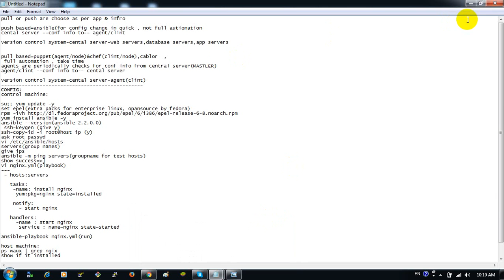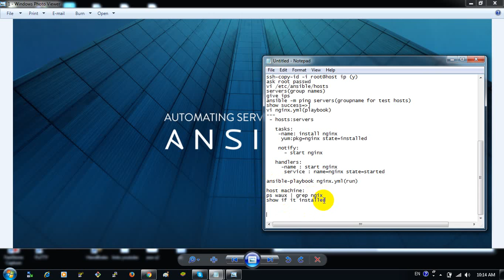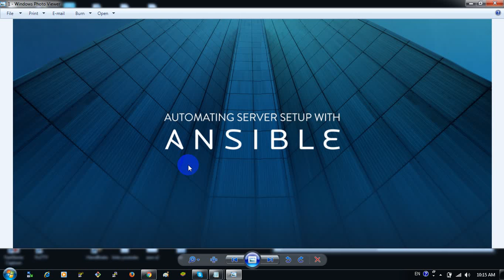Configuration of Ansible